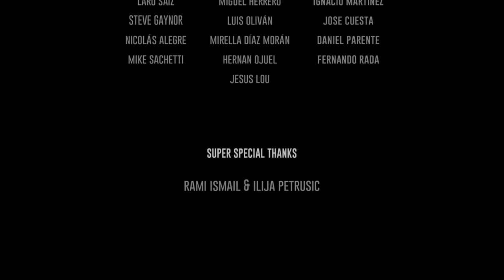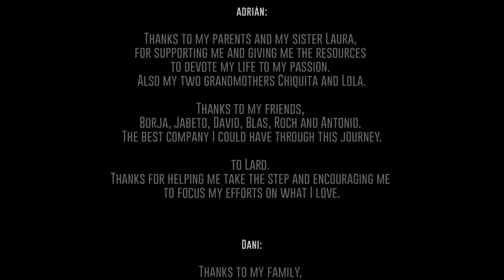FREEDOM (?) | The Guest | #9 (END)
The new puzzle game "The Guest" has you locked up in your hotel room, leaving it up to you to break out and find the one responsible.